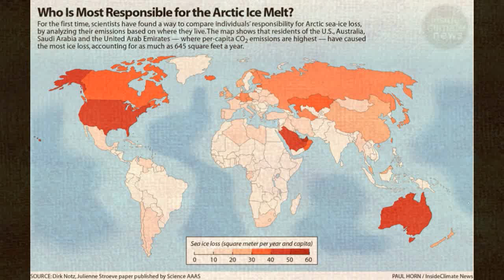MELTING CAPS by Nick108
Created using FL Studio 20 iSkysoft and not much else!